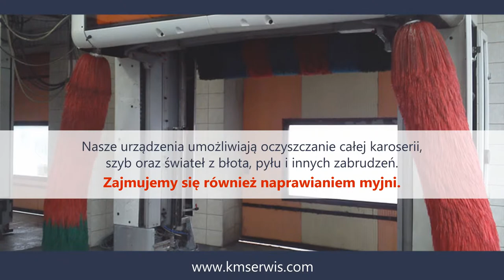Sprzedaż myjni samochodowych serwis myjni samochodowych Józefowo KM-SERWIS Katarzyna Mroczkowska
Firma KM Serwis zajmuje się sprzedażą wyposażenia myjni samochodowych. Przedsiębiorstwo z Józefowa, w powiecie włocławskim, w województwie kujawsko-pomorskim od ponad 20 lat zdobywa doświadczenie związane z myjniami automatycznymi i bezdotykowymi. Sprzedaje i naprawia rozwiązana takich marek jak Christ, Karcher, Washtec oraz Nilfisk-ALTO którego jest autoryzowanym przedstawicielem. Posiada duży zasób części zamiennych oraz doradza w kwestii zakupu wyposażenia myjni osobowych i ciężarowych. W ofercie handlowej firmy znajdują się takie urządzenia jak odkurzacze, myjki ciśnieniowe oraz szorowarki. Ponadto sprzedawane są kosmetyki samochodowe. Przy ich pomocy można zadbać o czystość wnętrza oraz usuwanie zabrudzeń z szyb, karoserii i świateł. Wymienione informacje to nie wszystko czego można się dowiedzieć o firmie KM Serwis. Więcej przeczytają Państwo na stronie internetowej